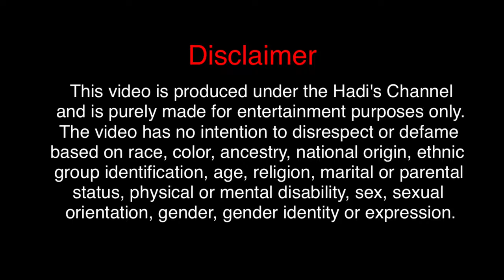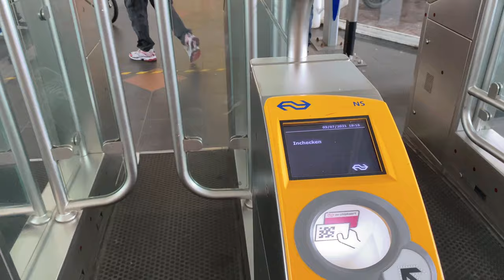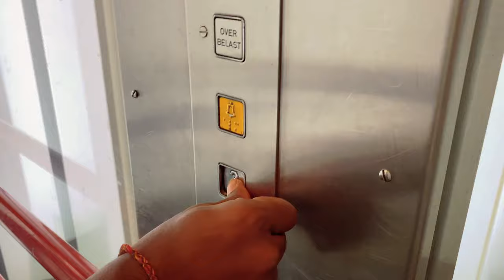Meet with Nawaz’s Sharif Cousin in Amsterdam Centerum || Hadi Vlog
Amsterdam is the Netherlands’ capital, known for its artistic heritage, elaborate canal system and narrow houses with gabled facades, legacies of the city’s 17th-century Golden Age. Its Museum District houses the Van Gogh Museum, works by Rembrandt and Vermeer at the Rijksmuseum

Addicted To Amsterdam Walk Vlog? Us Too.